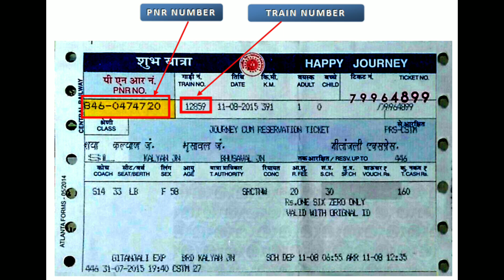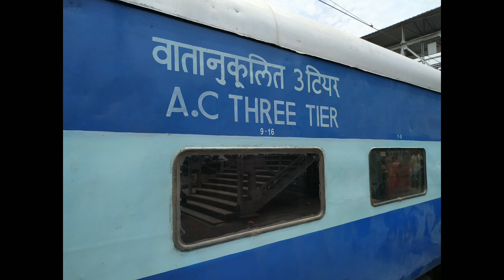Karnataka Sampark Kranti COVID - 19 Special | Delhi To Bangalore train | 02630 train| Corona special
ट्रेन द्वारा तय की गई कुल दूरी 2610 किमी है और ट्रेन की औसत गति समय पर स्रोत स्टेशन से 57 किमी / घंटा है। यह समय पर गंतव्य स्टेशन पर पहुंचती है। 02630 / कर्नाटक संपर्क क्रांति कोविद -19 स्पेशल में 15 स्टॉपेज हैं। ट्रेन निम्नलिखित दिनों (बुधवार, शुक्रवार) को चलती है और इसमें कोच होते हैं - (1A, 2A, 3A, SL)

०२६२ ९ / ३० हुबली के माध्यम से २६१० किमी को ४३ घंटे में ४५ मिनट २ सप्ताह में कवर करते हैं,
अर्सिकेरे, दावणगेरे, हुबली, बेलगावी, मिराज, पुणे, मनमाड, भुसावल, भोपाल, झांसी से हजरत निजामुद्दीन।

02630/ Karnataka Sampark Kranti Covid-19 Special is one of the prominent train of Indian railways that runs between Hazrat Nizamuddin and Yesvantpur Junction. The total distance covered by the train is 2610km and average speed of the train is 57km/hr Train departs from Source station at time and it reaches at Destination station at time. 02630/ Karnataka Sampark Kranti Covid-19 Special has 15 stoppages. Train runs on following days (Wednesday, Friday) and consists of coaches – (1A, 2A, 3A, SL)

02629/30 via Hubli covering 2610 km in 43 hours 45 minutes 2 days a week,
Arsikere, Davangere, Hubballi, Belgavi, Miraj, Pune, Manmad, Bhusaval, Bhopal, Jhansi to Hazrat Nizamuddin.